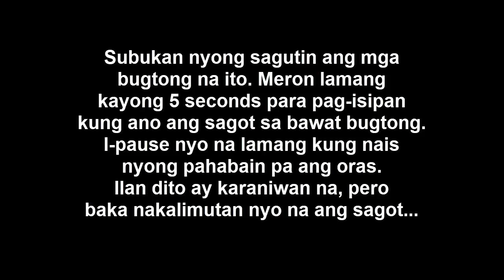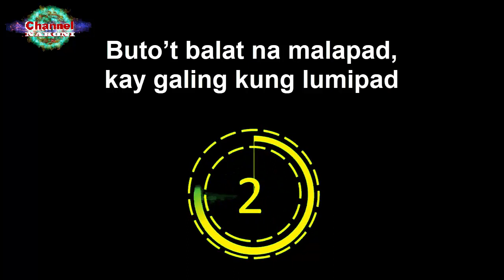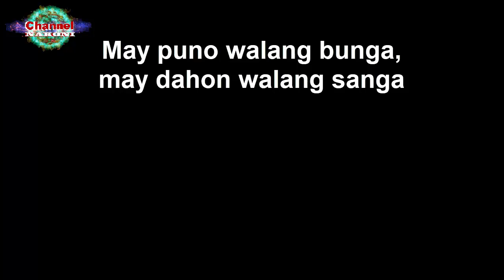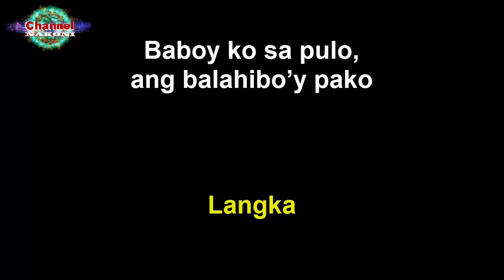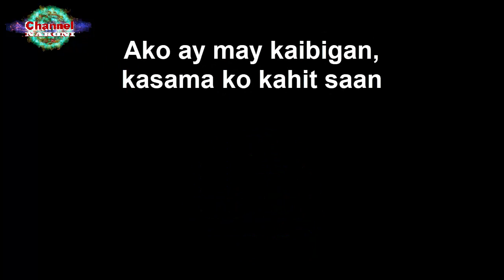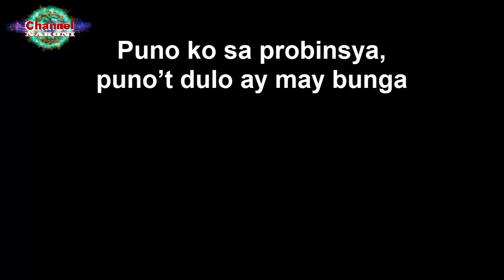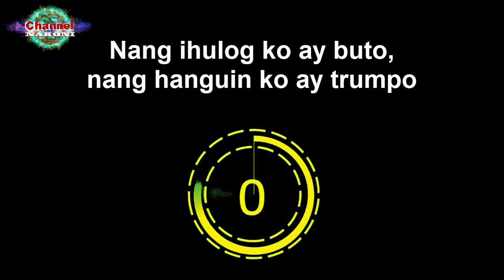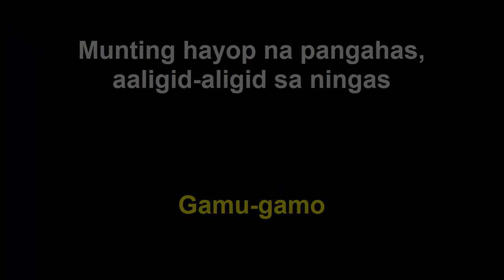GAANO BA KATALAS ANG ISIP MO? SUBUKAN MONG SAGUTIN ANG MGA BUGTONG NA 'TO! | FUNNY RIDDLES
Tunghayan ang mga bugtong sa wikang Tagalog